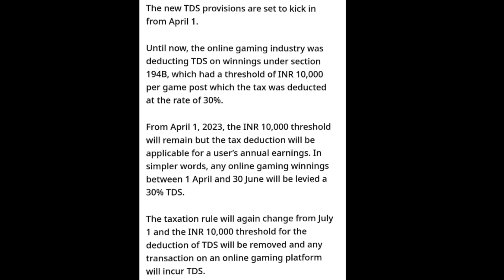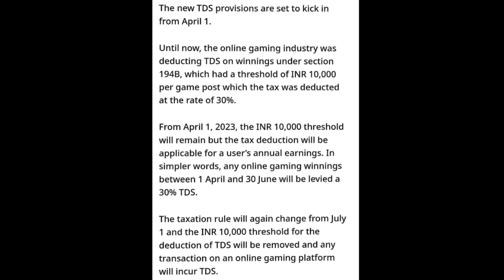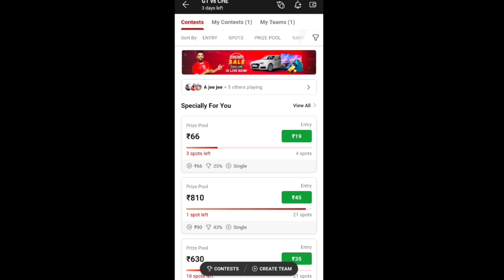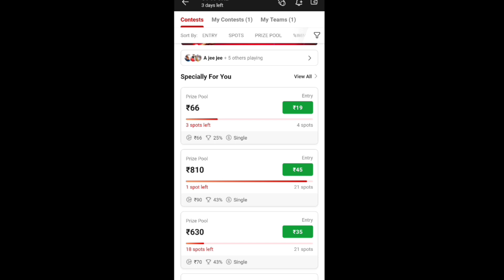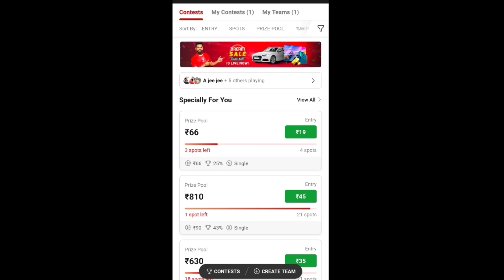New Tax Rule For All Online Gaming Winning||Dream11 New TDS Rule 2023|| Dream11 Pe New Tax Rule 2023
New Tax Rule For All Online Gaming Winning Dream11 New TDS Rule 2023
Dream11 New Tax Rule 2023
About Video 👇👇👇👇👇👇
Maine Es Video New TDS Rule Ke Bare Mein Bataya hua h Jo online Earning app pe lagu hoga.

Topics Cover 👇👇👇👇👇👇👇
1. New Tax Rule Dream11
2. New TDS Rule Dream11
3. New Tax Rule For All Online Gaming Winning 2023
4. New Tax Rule 2023

2. Use my invite code DHRUV5323LM
3. Get ₹500 in discounts

Query 👇👇👇👇👇👇👇👇👇👇👇👇
income tax
dream11 tax deduction
dream11 tds refund
dream11 tax refund
dream11 tax return
tax dream11
tax rate on dream11
New Tax Rule 2013 Dream11
dream11 update
Dhruv Kumar Yadav
hindi
winning in dream11